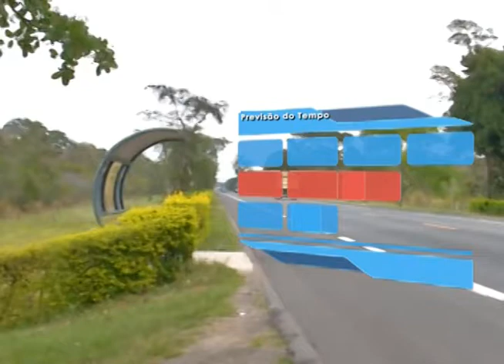SIM Notícias 05 10 2016